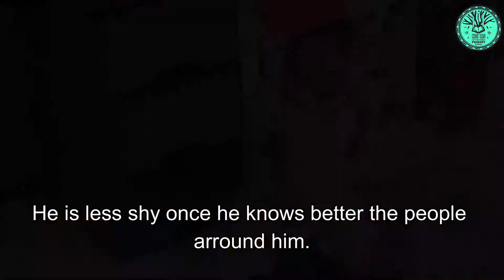Koh Tao Primary School- Sponsored Student Lynn Htet Aow Update!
Here is an update on Lynn Htet Aow, who is a Burmese Migrant child on Koh Tao in Thailand going to Koh Tao International Primary, charity school.